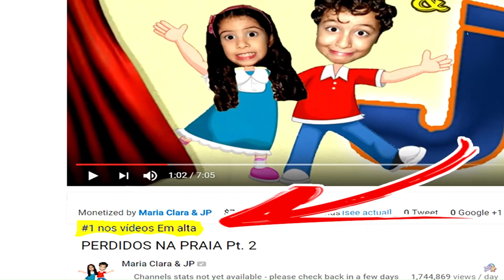PARÓDIA CAOS E DE CASTIGO - MARIA CLARA E JP